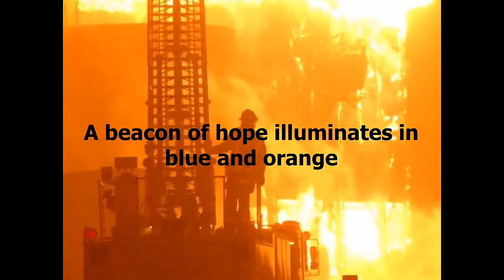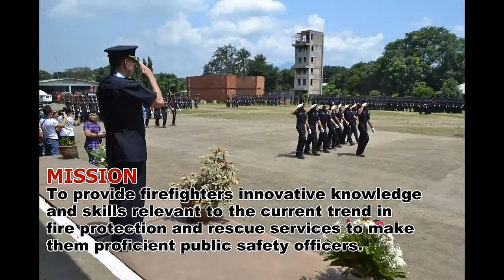THE BUREAU OF FIRE PROTECTION